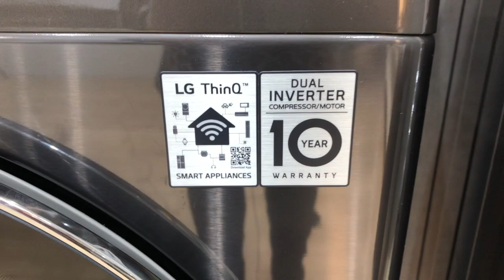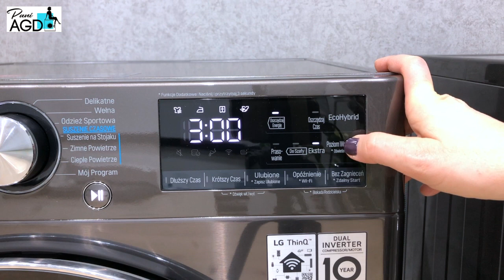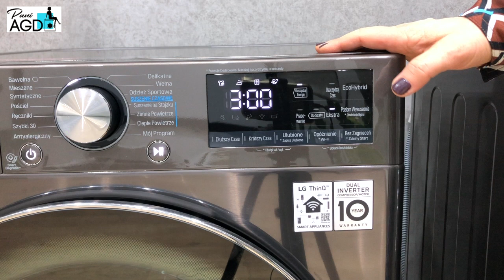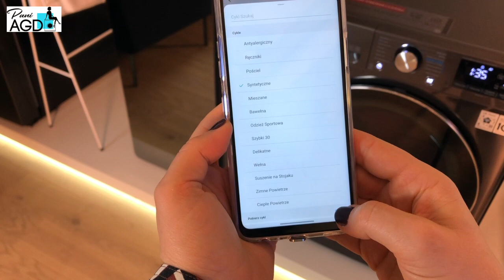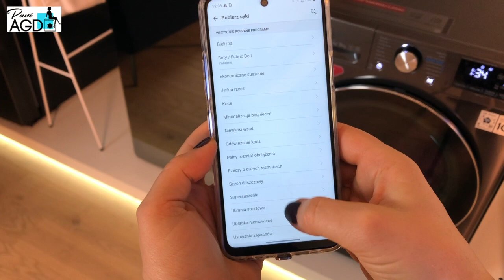Suszarka LG RC90V9JV2W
Załadunek  9 kg, klasa energetyczna A+++ -10%, głośność 62 dB, klasa kondensacji A, 10 lat gwarancji na podwójną sprężarkę inwerterową i 10 lat gwarancji na silnik inwerterowy , Eco Hybrid™, automatyczne czyszczenie skraplacza, Allergy Care, odwracane drzwiczki, zdalne sterowanie przy pomocy aplikacji LG ThinQ.